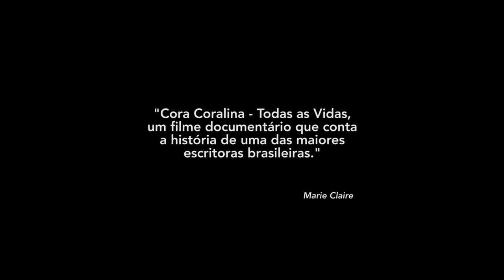Cora Coralina - Todas as Vidas - TRAILER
Documentário ficcional sobre a escritora goiana Cora Coralina. As atrizes  Walderez de Barros, Beth Goulart, Zezé Motta, Tereza Seiblitz, Camila Márdila e Majú de Souza recriam a vida da poeta em diferentes etapas de sua trajetória.